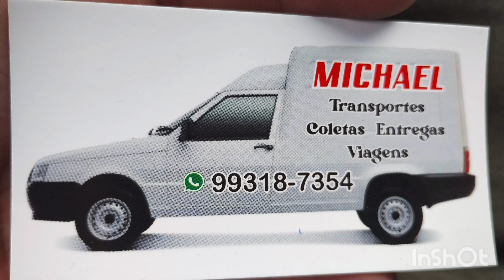Como aumentar seu faturamento na Fiorino .🤑🚚📦